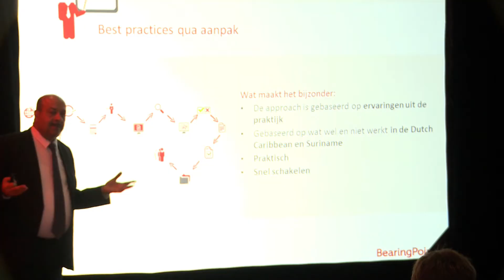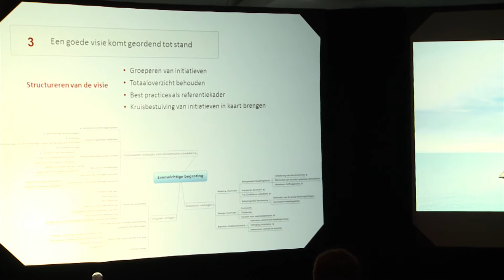BearingPoint cu discusion ehecutivo riba plataforma di Smart Government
Diaranzon mainta Prome Minister Mike Eman a atende, den su calidad di orador y invitado special, un encuentro ofreci dor di e compania regional Bearing Point. Den sala 'Padu del Caribe' di Hyatt Regency, e conocido Jurgen Raymann a presidi e sesion di "Discusion Ehecutivo" riba e plataforma digital "SmartGovernment" . Esaki ta basa riba e metodo di Best Practice y diseña pa inicia, ehecuta y monitorea e prioridadnan publico di e manera mas efectivo posibel.